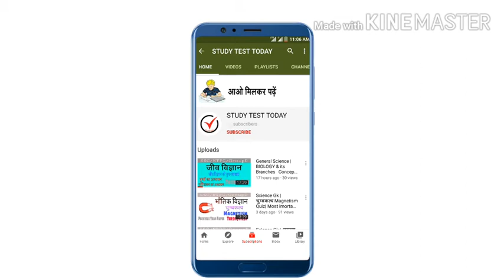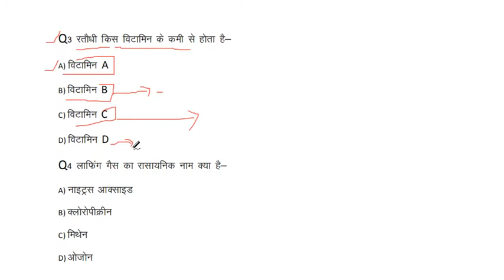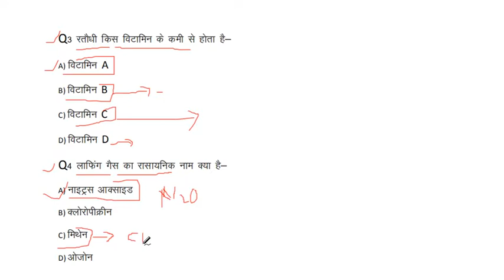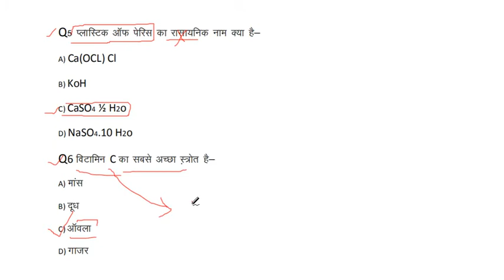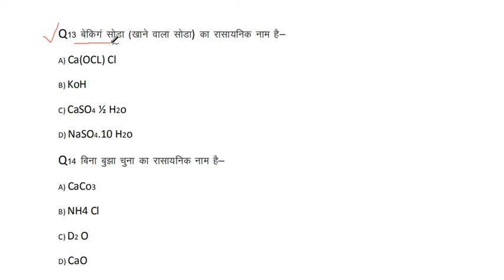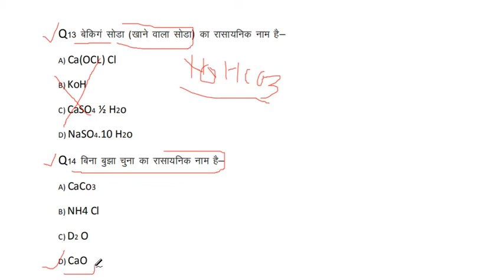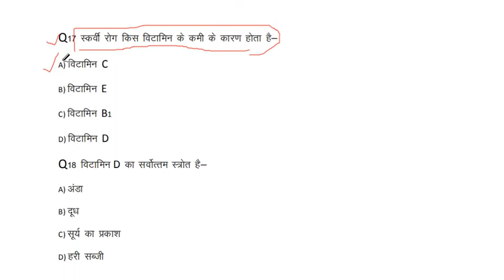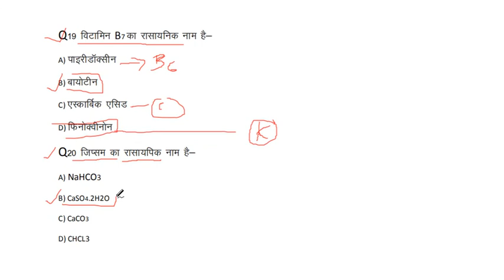General Science : ScienceGk Practice Set 7 Previous Year Paper & All Exam Most Important Question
General Science: Science G.k  Physics  Chemisrty  Biology Practice Set 7 Previous  Year Paper & All Exam Most Important Question
General Science :

VIDEOS Link

Fertilizers